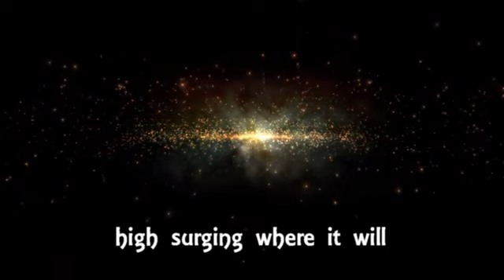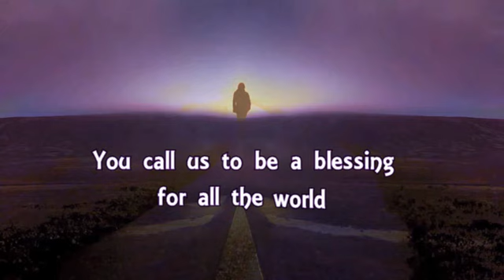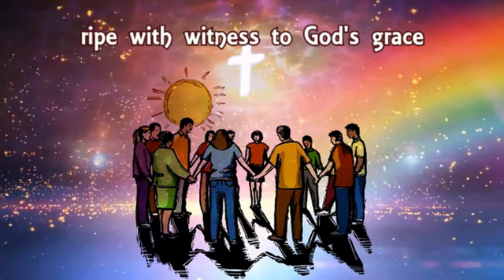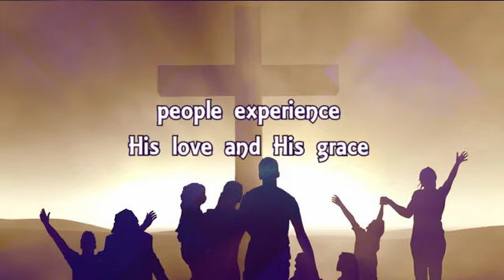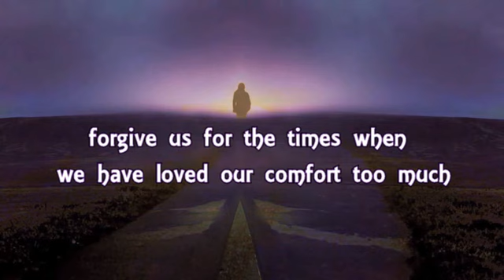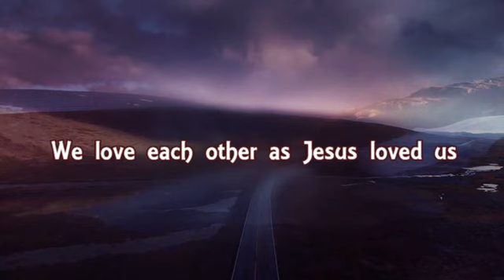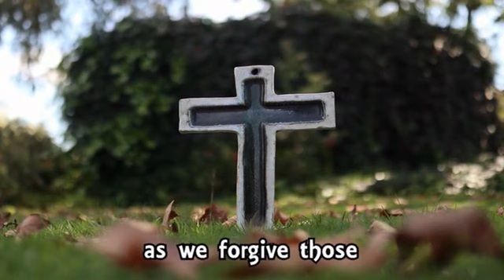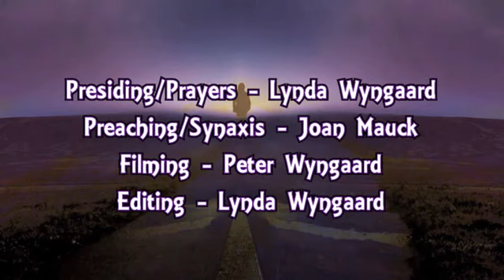Service 05 March 2023 Second Sunday in Lent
We are challenged today to live our lives God's way!